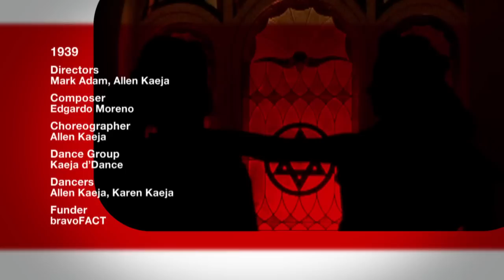1939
The final installment of Kaeja d'Dance's works about the holocaust stands as a memoir to director and choreographer Allen Kaeja's father.

Directors: Mark Adam, Allen Kaeja
Composer: Edgardo Moreno
Choreographer: Allen Kaeja
Dance Group: Kaeja d'Dance
Dancers: Allen Kaeja, Karen Kaeja
Funder: bravoFACT